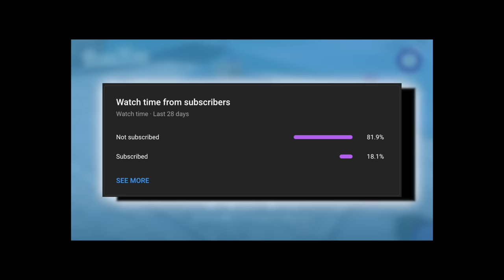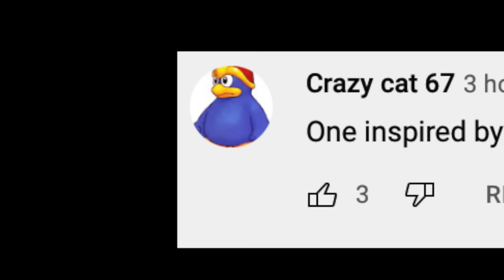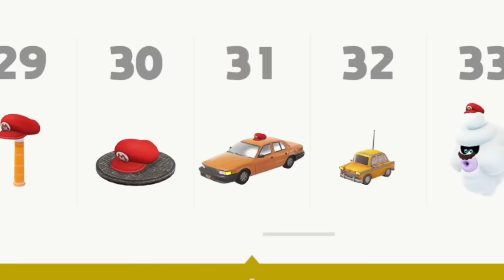50 New Kingdom Ideas For Super Mario Odyssey 2!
Super Mario Odyssey has a bunch of CRAZY Kingdoms, but for the sequel they're going to need MORE! Here are 50 AWESOME new ideas for Super Mario Odyssey kingdoms!